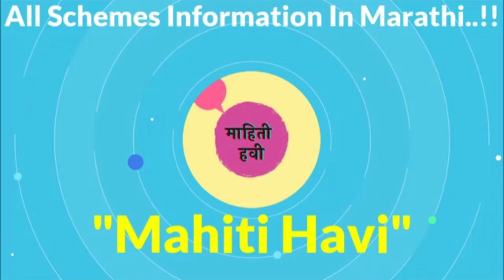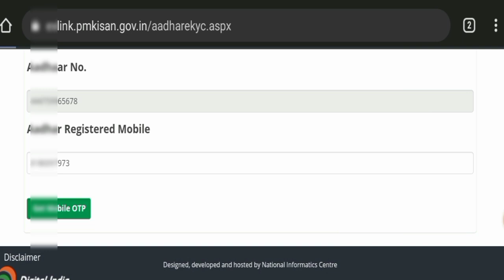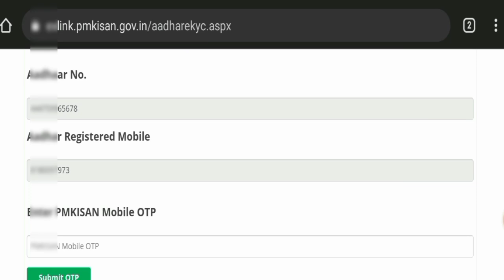PM किसान E-kyc लिंक जाहीर | अशी करा मोबाईलने E-kyc |pm Kisan Yojana E-kyc in Mobile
PM किसान E-kyc लिंक जाहीर

अशी करा मोबाईलने E-kyc

pm Kisan Yojana E-kyc in Mobile

E-kyc pm Kisan

pm kisan kyc in mobile

pm kisan ekyc in mobile

pm kisan yojana kyc mobile

pm kisan kyc marathi

pm kisan kyc mobile se kaise kare

pm kisam kyc otp se kaise kare

pm kisan kyc mobile number already exit

mobile se kaise kiya jata hai

otp problem

invalid otp

pm kisan kyc in marathi

pm kisan kyc process

pm kisan kyc aadhar otp

pm kisan kyc in mobile marathi

pm kisan kyc aadhar se kaise

माहिती हवी